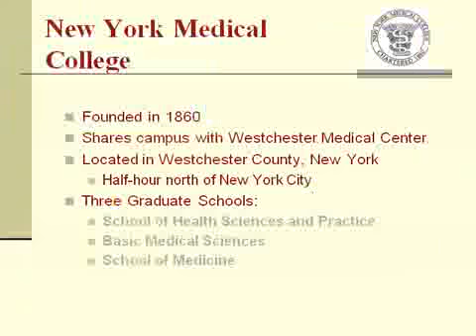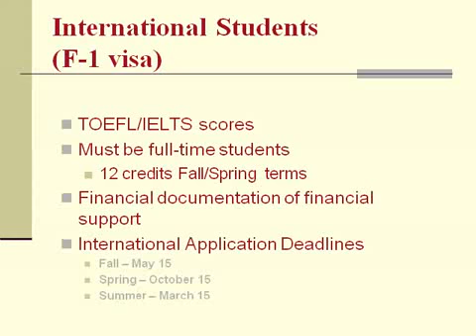New York Medical College Information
college information,colleges and universities,
community college,online community college,
Community college, top online colleges,top 10 online colleges